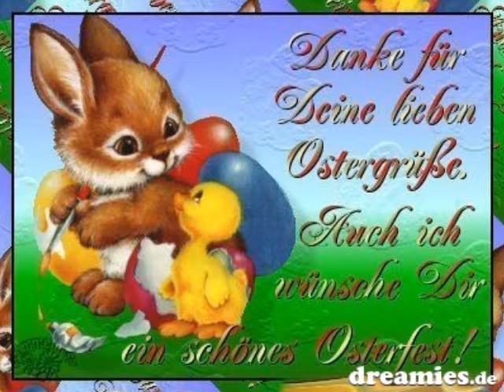Marisa sucht das Osterei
Frohe Ostern